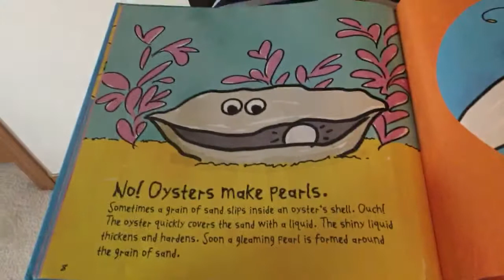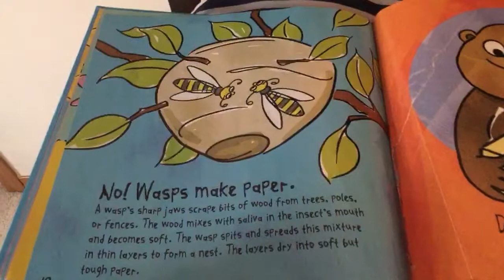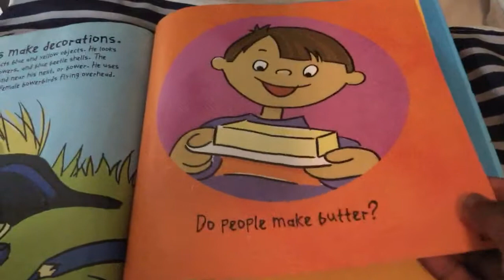Do Bees Make Butter? A Book About Things Animals Make by Micheal Dahl Illustrated by Todd Ouren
Animals are so clever! They can make all kinds of wonderful things! Learn about some of the weird and wonderful things that animals make in this fascinating book.